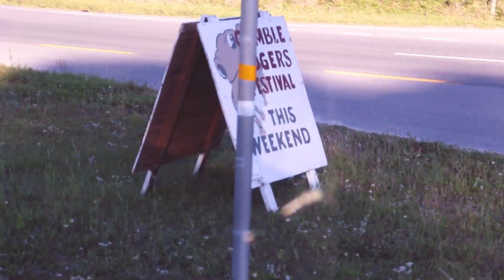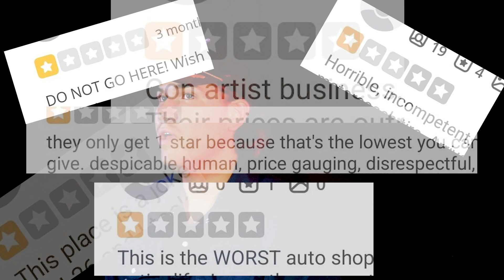Our Nightmare Auto Shop Experience - Remedy Tree Vlog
Wow. can't begin to explain how horrible this day was. We survived, and stuck together. Love you guys! Love the JOURNEY!